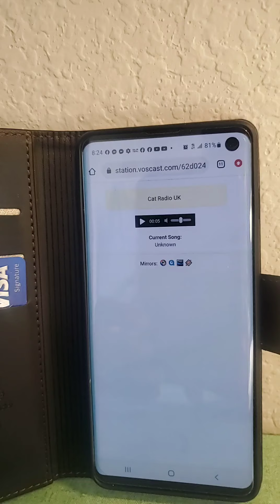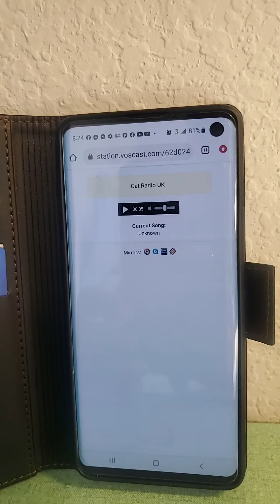live radio with King Louie- Carlton Thomas _Badness Doesn't pay